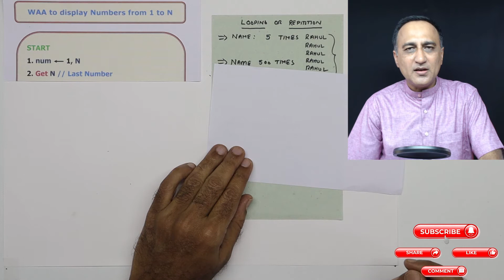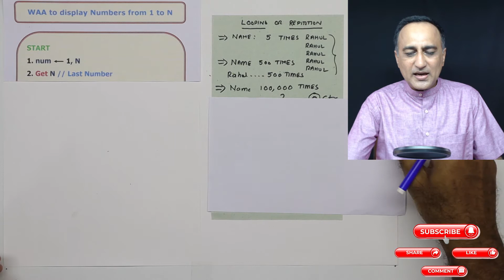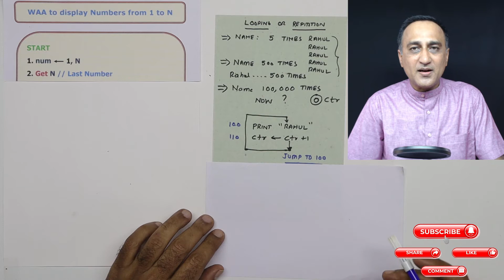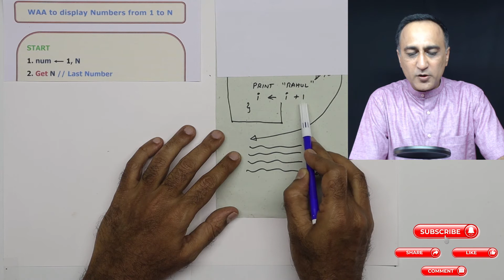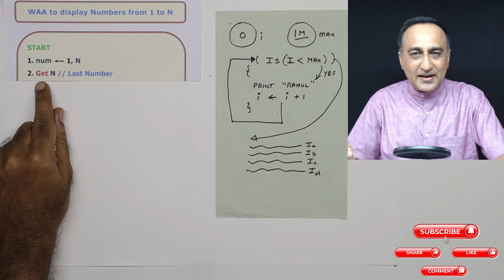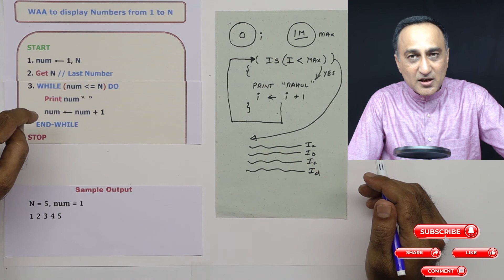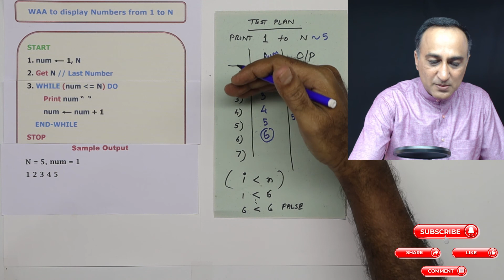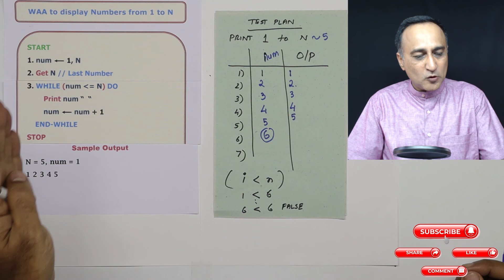WK6 - 40 HINDI Algorithm Print Natural Numbers from 1 to N